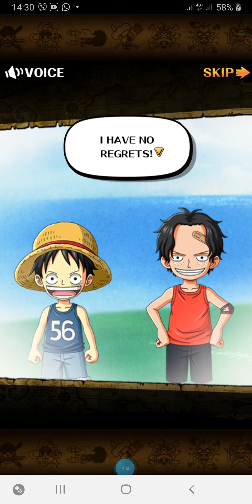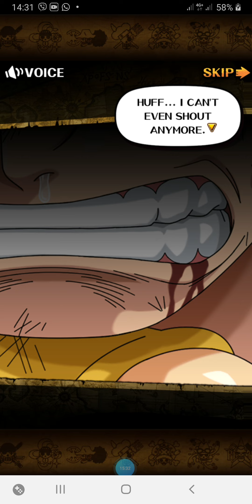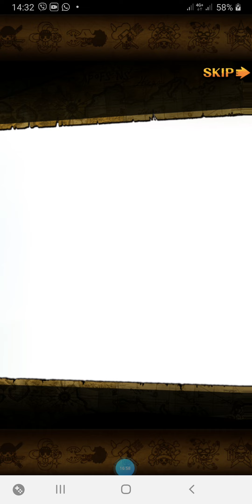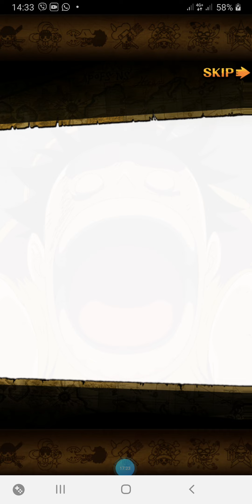One Piece Treasure Cruise (mobile Game) Gameplay 16 😔